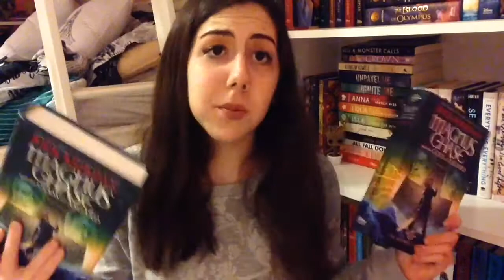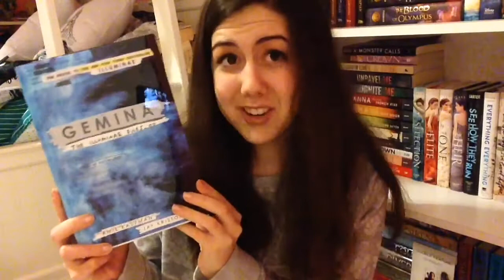THE SUPER SMALL OCTOBER BOOKHAUL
I GOT MORE BOOKS AND THESE ARE ALL FROM THE MONTH OF OCTOBER. I HAVE A PROBLEM.

BOOKTUBE TWIT: @cchproductionz
GOODREADS: @cchcutie
BOOKTUBE IG: @cchproductionz